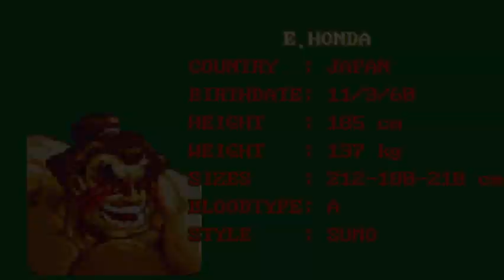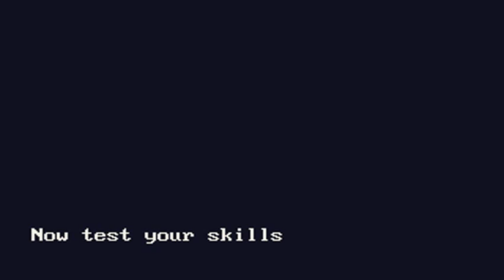Super Street Fighter II: New Challengers [Hack - SFLIU 2.20] (Derek Liu) (MS-DOS) [1994] PC Longplay